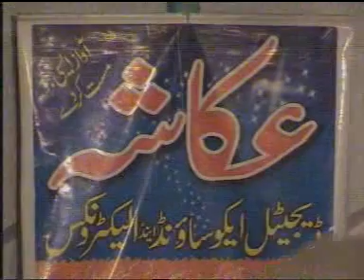Syed Shams-ud-Din Shah Bukhari (Kalam) Part 1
Very beautiful Kalam by Pir Syed Shams-ud-Din Shah Bukhari.
From Qutabpur Sadat.
Mahfil taken place in Qutabpur Jamiya Masjid